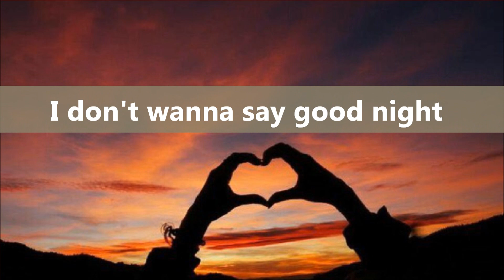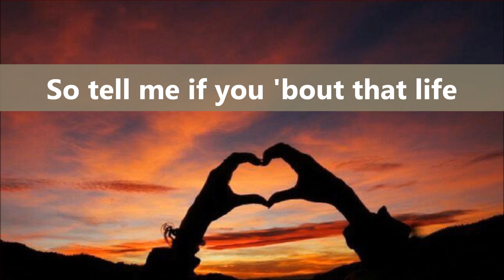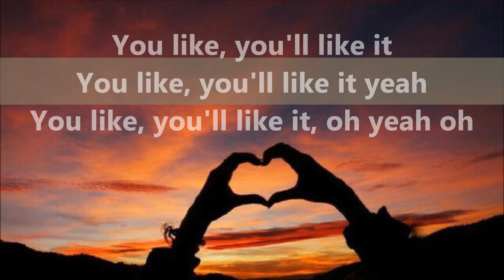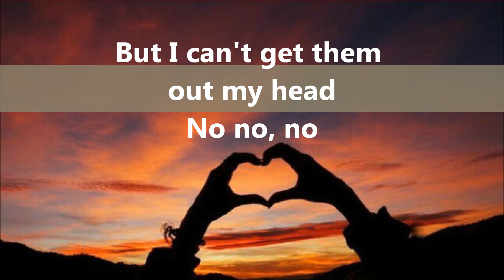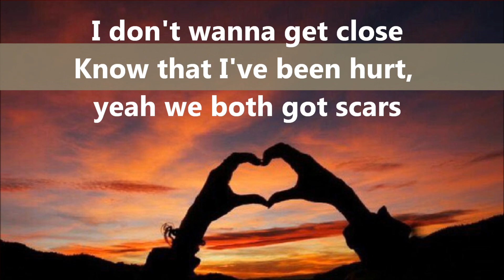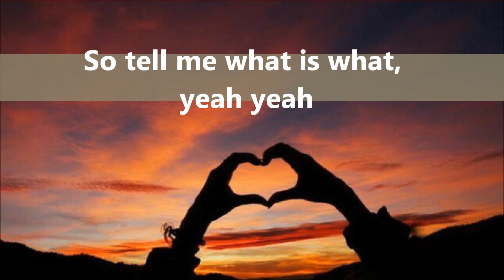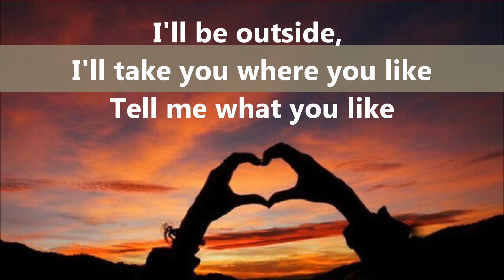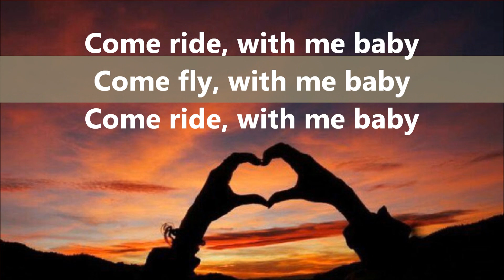Scars - Aaron Carter Ft. 3D Friends (Lyrics) 💜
Scars - 3D Friends Ft. Aaron Carter ✨

Even if AC appeared to be so troubled and lost, I still believe he was a sweet soul with a kind heart, and, I truly appreciated his talent and passion for music. 🕊

Aaron was found (after at least 24 hours of being dead) in his bathtub on November 5, 2022 @ 11 am. 💔

BORN : December 7, 1987
DIED : November 4, 2022
FOUND DEAD : November 5, 2022

Fly high AC. ✨

Rest in God's loving arms. ❤
Rest in eternal peace. 🕆

May AC's death be a reminder for everyone to always choose love and kindness over hate and injustice. Don't be a reason for someone's pain and demise. Always be kind. Pray, stay motivated, and try to always see the good in everything. 💜

Adjust settings - quality  for a clearer view ♡

I love sunsets, and, I'm into feel-good music just like this one. ♡

sunsetlyrics ♡

Jen Exclusive ♡ @jenexclusive